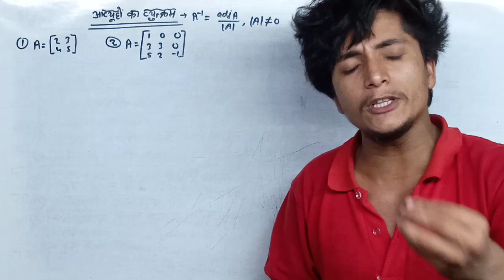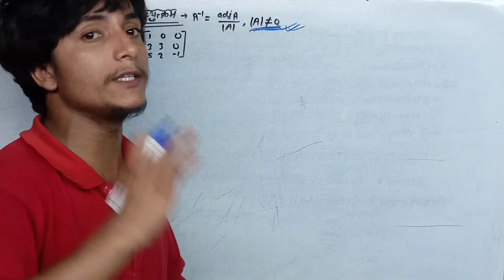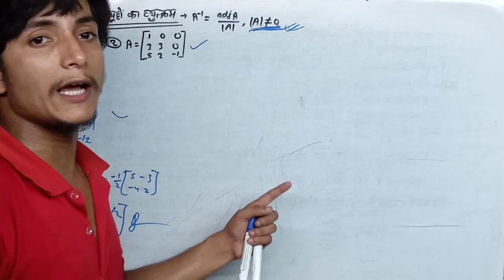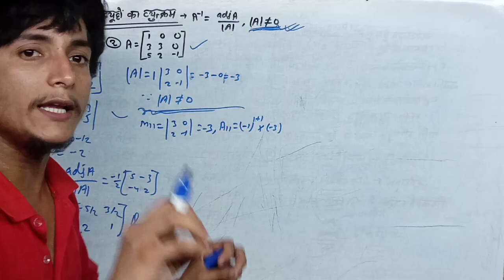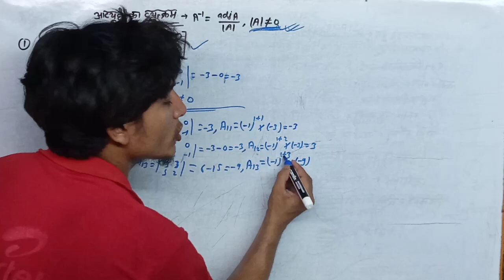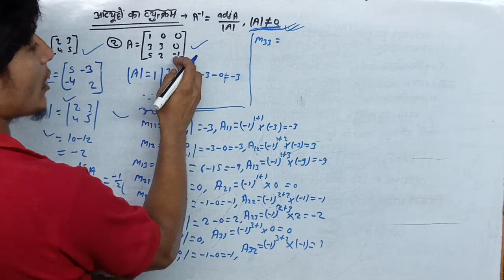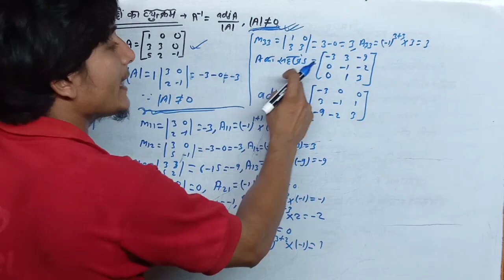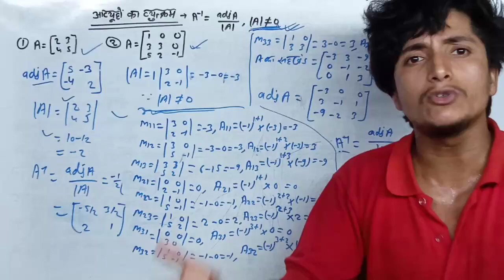आव्युहो का व्युक्रम निकालने का ट्रिक || Class -12th Determinants || inverse of matrices 12th maths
how to find the inverse of a matrix
how to find inverse of matrices trick
trick to find inverse of matrices
12th tricks to find the inverse of matrices
12th tips to find the inverse of matrices
Trick to find reciprocal of matrices 12th Math
Class -12th math inverse of a matrix
class -12th math inverse of a matrix ki sampurn jankari
inverse of a matrix ki sampurn jankari
inverse of a matrix ki vyakhya

आव्युहो का व्युक्रम कैसे निकालें
आव्युहो का व्युक्रम कैसे निकाले 12th
आव्युहो का व्युक्रम कैसे निकाले 12th गणित
आव्युहो का व्युक्रम चुटकियों में निकालें
कैसे निकाले आव्युहो का व्युक्रम
कैसे निकाली जाती हैं आव्युहो का व्युक्रम
आव्युहो का व्युक्रम क्लास 12th
आव्युहो का व्युक्रम निकालने का बेस्ट ट्रिक
आव्युहो का व्युक्रम आसानी से निकालने का ट्रिक